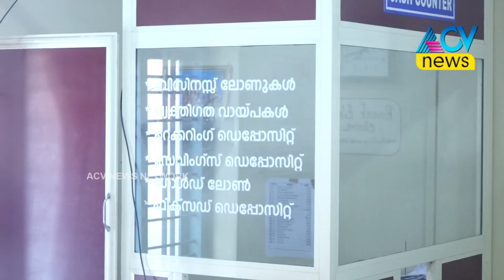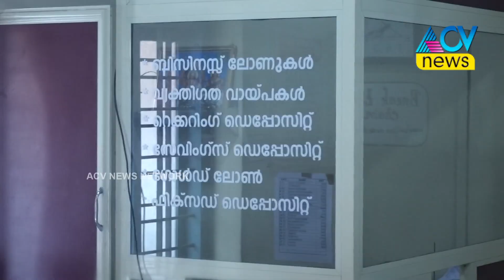പട്ടാമ്പിയിൽ സ്വകാര്യ പണമിടപാട് സ്ഥാപനത്തിന് എതിരെ പരാതിയുമായി ഇടപാടുകാർ രംഗത്ത് ..പരാതിയുടെ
പട്ടാമ്പിയിൽ സ്വകാര്യ പണമിടപാട് സ്ഥാപനത്തിന് എതിരെ പരാതിയുമായി ഇടപാടുകാർ രംഗത്ത് ..പരാതിയുടെ അടിസ്ഥാനത്തിൽ പട്ടാമ്പി പോലീസ് സ്ഥലത്ത് എത്തി അന്വേഷണം നടത്തി ഓഫീസ് സീൽ ചെയ്തു .